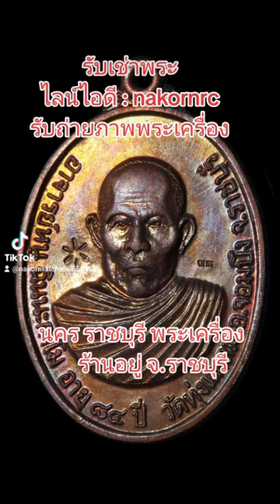หลวงปู่หนูวัดทุ่งแหลมรุ่นอายุ 84 ปีเนื้อทองแดง โทร.099-6328915 064-3624915